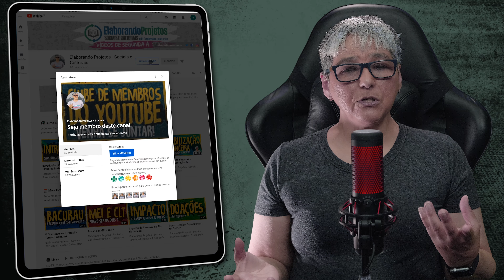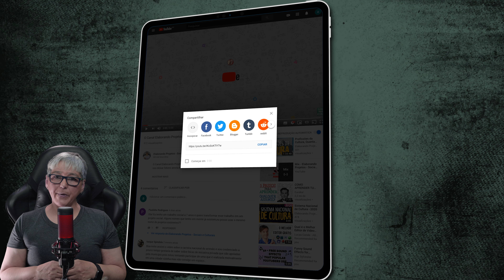Como Saber se o Projeto Foi Aprovado no PROAC?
Como saber se o seu projeto foi aprovado ou está efetivamente tramitando na Lei do Estado de São Paulo - o PROAC?
Fica comigo que vou explicar como usar o Diário Oficial do Estado de SP para a busca do seu projeto inscrito no PROAC-ICMS ou Editais.
Todo projeto inscrito nos Editais PROAC ou mesmo no PROAC-ICMS tem o andamento dele dentro da Secretaria de Cultura e Economia Criativa publicado no Diário Oficial do Estado de São Paulo.
Assim quando você inscreve um projeto num edital ou na lei estadual de incentivo à cultura cada uma das tramitações precisa e será publicada no Diário Oficial.
Ocorre que você pode ter problemas para achar o seu projeto por lá uma vez que a publicação é diária e tem tudo o que acontece no Governo do Estado além da Cultura.
É no Diário Oficial do Estado que são publicadas as decisões do governador, as legislações, as tramitações de todas as secretarias e claro as decisões de todos os editais públicos.
É muita informação mesmo!
Mas garanto a você que procurar o seu projeto nesse mar de informação é muito mais simples do que possa parecer!
A primeira providência e acessar o link do Diário Oficial.
Logo na abertura, nessa primeira página você vai encontrar uma janela de “BUSCA POR PALAVRA” - Você vai notar que o campo a ser preenchido já te informa que serão procurados no site tudo o que foi publicado desde o ano de 1891. Então é bem provável que você encontre o que está procurando uma vez que o seu projeto deve ser do ano corrente!
Basta escrever nesse campo o nome do proponente ou o nome do projeto e clicar em BUSCAR! e voilá! Aparece para você uma lista de tudo o que tenha sido publicado com o nome do proponente ou o nome do projeto desde 1891!
Assim acaba o mistério!
E se não aparecer absolutamente nada é porque o seu projeto ainda não teve andamentos dentro da secretaria para que fosse publicado no Diário Oficial.
É bom saber achar o projeto no Diário Oficial principalmente por conta de prazos de recursos. Caso você precise entrar com algum recurso o prazo começa a contar a partir da data da publicação no Diário Oficial. E a Secretaria de Cultura e Economia Criativa de São Paulo nem sempre é ágil em compartilhar em seu site e mídias sociais o que foi publicado no Diário Oficial.
É isso! Fique atento!